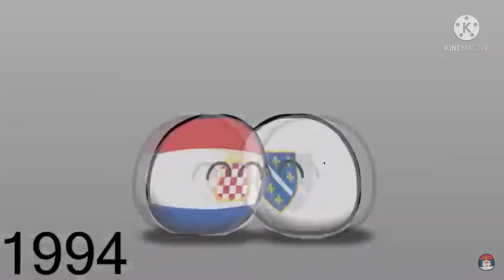I put the original music back on to serbian ball (remake from my old channel in description)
Reichsism the revolution 2